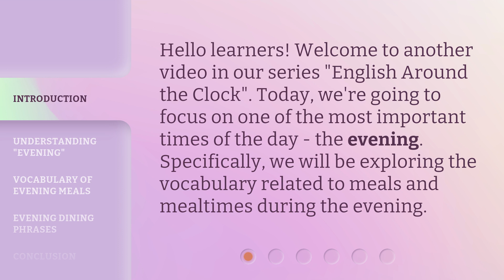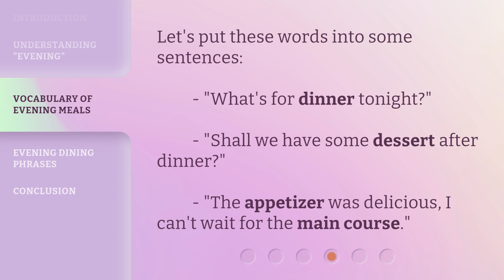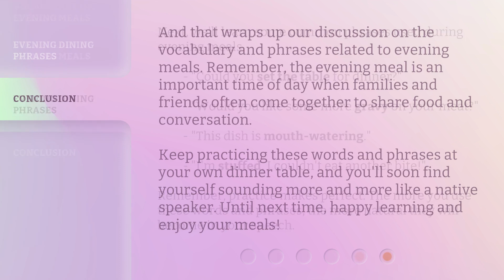English Around the Clock: Dinnertime Vocabulary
English Around the Clock: Mastering Evening Meal Vocabulary • Join us in this episode of 'English Around the Clock' as we explore the essential vocabulary for evening meals. From 'dinner' to 'dessert' and 'appetizer', you'll learn everything you need to know to confidently converse during evening meals. Let's get started!

00:00 • Introduction - English Around the Clock: Dinnertime Vocabulary
00:28 • Understanding "Evening"
01:06 • Vocabulary of Evening Meals
02:03 • Evening Dining Phrases